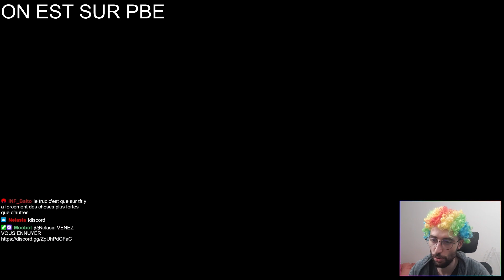OLAF ⭐⭐⭐ AVEC DES HACHES EN MOUSSE !! - TFT SET 10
Mais que c'est nul...

Retrouve-moi sur les autres réseaux !